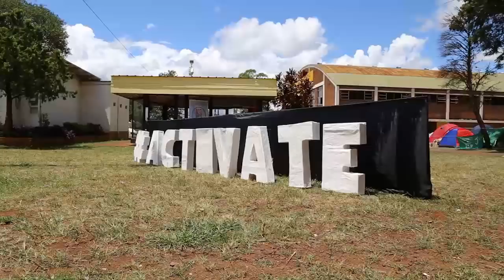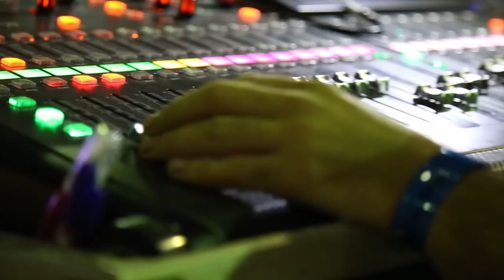Video Resumen OneCamp ACTIVATE 2018 (Dia JUEVES)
Editing & Videomakers
Alan & Jonathan Bajura